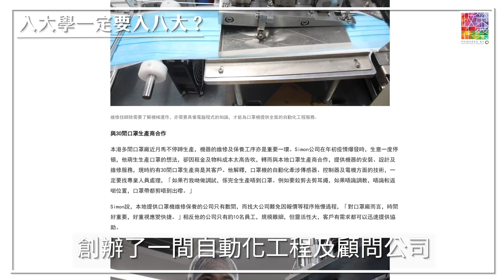【👩‍🎓：入大學一定要入八大？】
DSE 啱啱放咗榜，無論考成點，考生都係時候為未來做抉擇。成日都話，「入大學一定要入八大」，但係咪人人都適合讀 學術型 嘅科目📚？入讀 自資院校 係咪一定低人一等？定只係社會嘅偏見？一齊聽下 研究員 Woody 嘅分享啦！🤩

【與研究員Chit Chat】
» 大學排名創新高 但僱主唔滿意？
» 如果冇咗公開試 收生可以點？